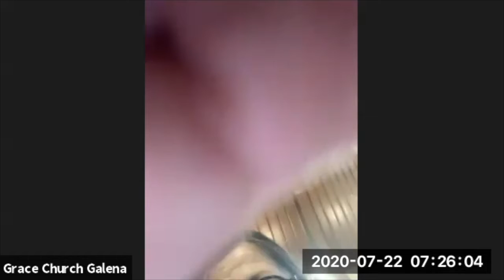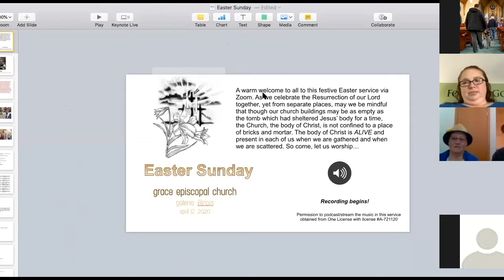Grace Episcopal Church, Galena, IL, Bloopers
Short clips of some of our trials and tribulations becoming an online worship community.